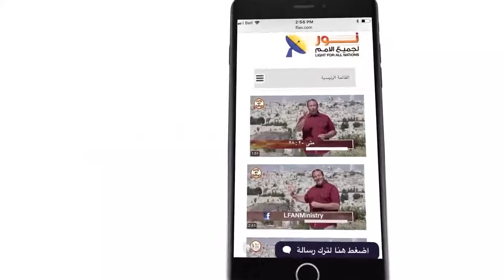445 عبادة الشيطان هو الهدف الأول لإبليس على مدى الأجيال